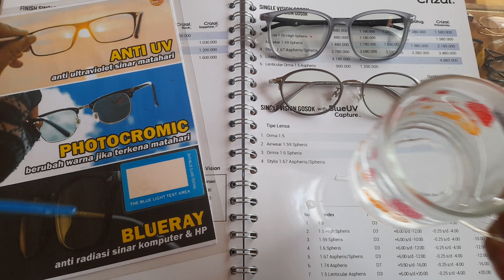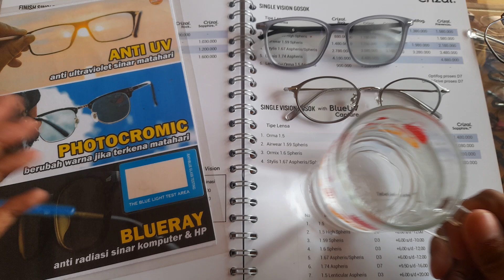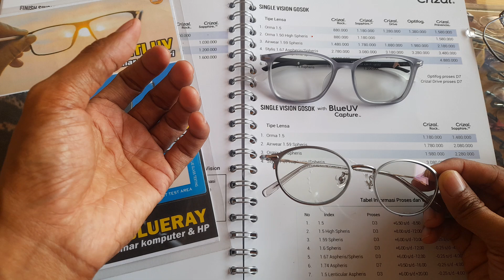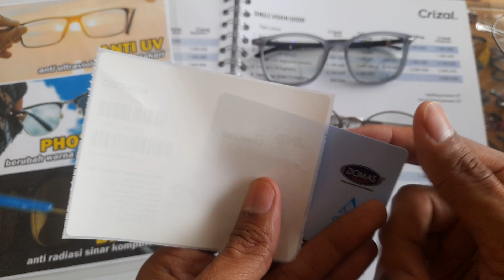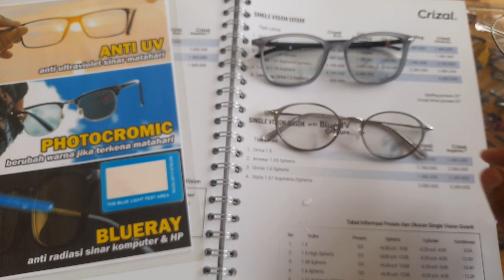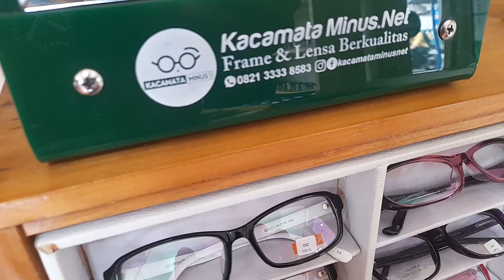🚀👓 Kacamata Bluecromic Anti Fog: Cegah Kabut, Dapatkan Kejelasan!